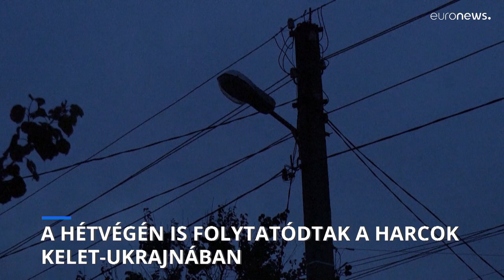A hétvégén is folytatódtak a harcok Kelet-Ukrajnában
Zelenszkij ukrán elnök terroristának nevezte az orosz erőket, akiknek célja az ukrán energiarendszer megsemmisítése.